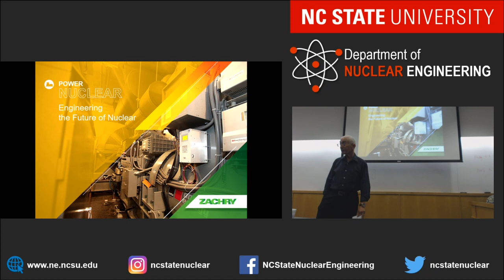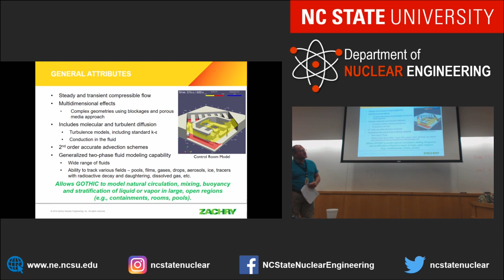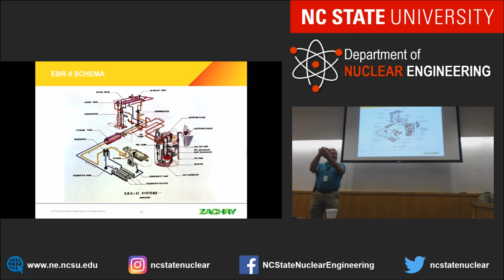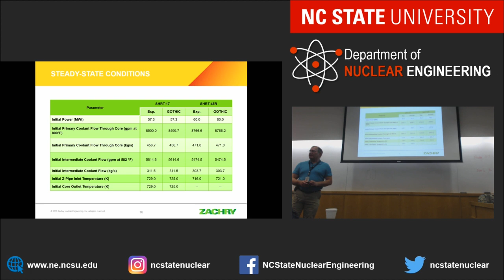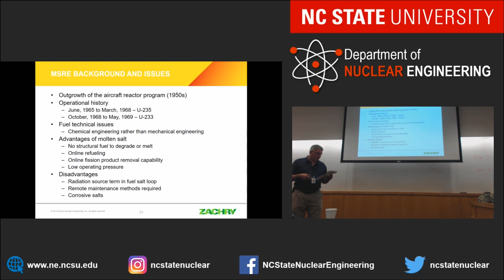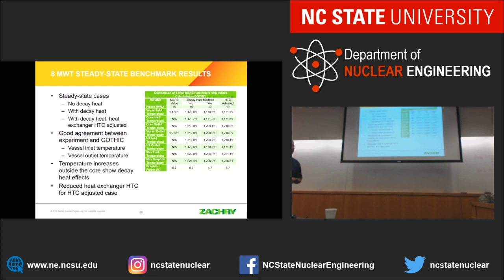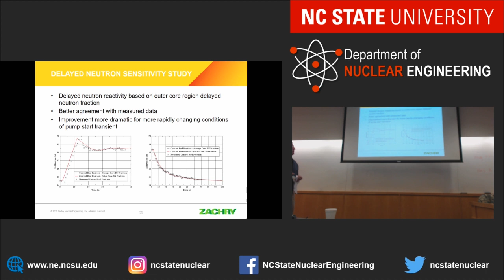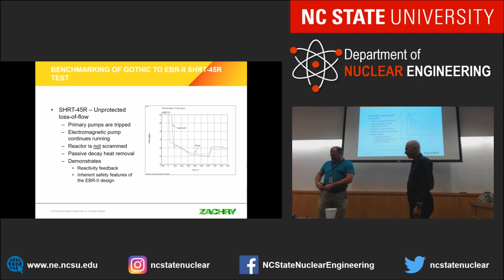NE Seminar 10/31/2019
Seminar: Benchmark Analyses of Liquid Sodium and Molten Salt experimental Reactors with the GOTHIC™ Code